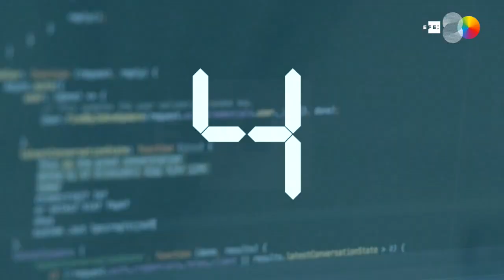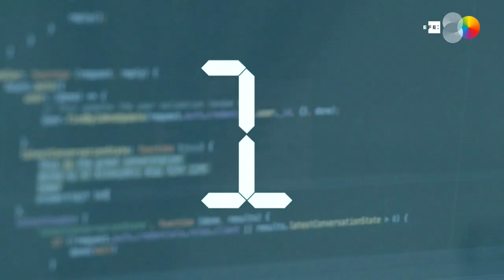Google revela su nuevo móvil Pixel 4 y otros 6 clics tecnológicos en América